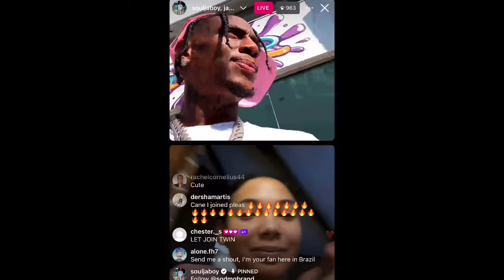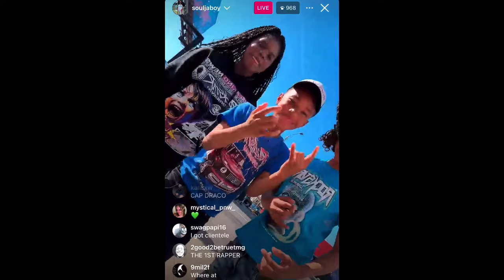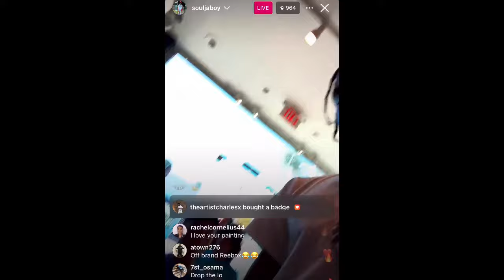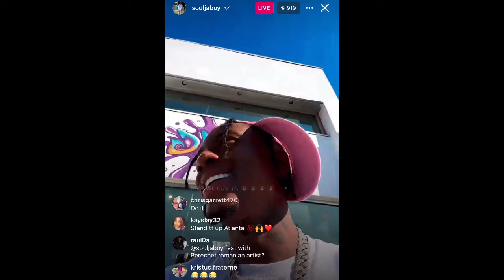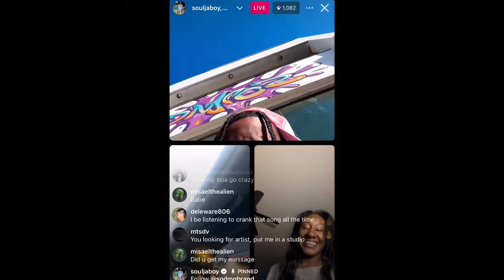Soulja Boy promoting his store ￼